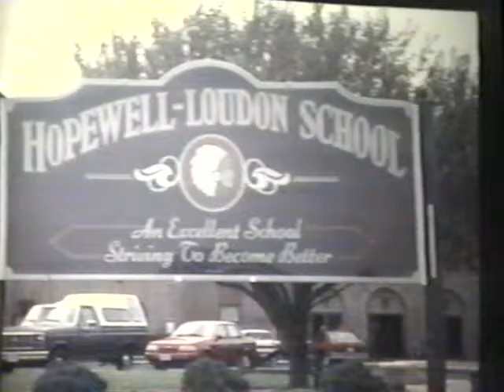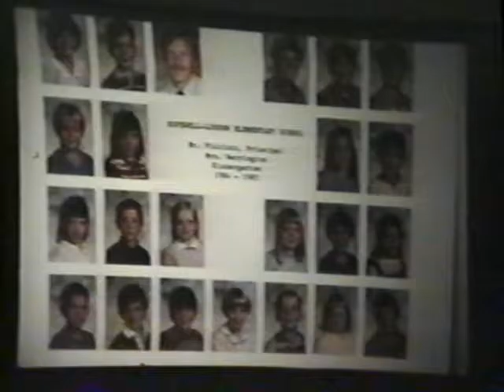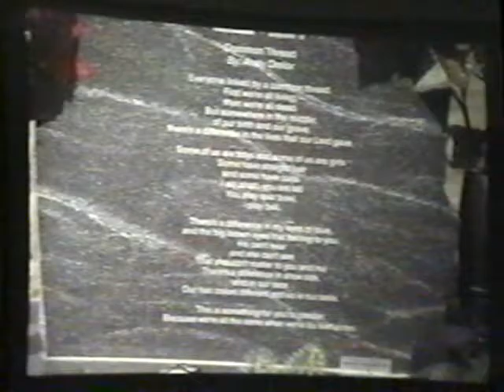Hopewell Loudon Class of 1997 Graduation Part II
Bascom OH